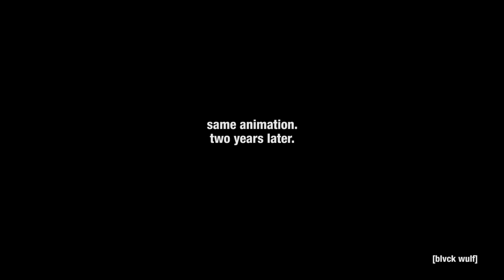still lurking. | bump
Just a fun little remixed animation while I get my shit together. new content coming very soon.

By the way, I post a lot on social media so follow me to stay updated 24/7